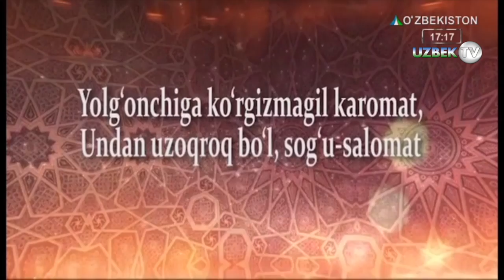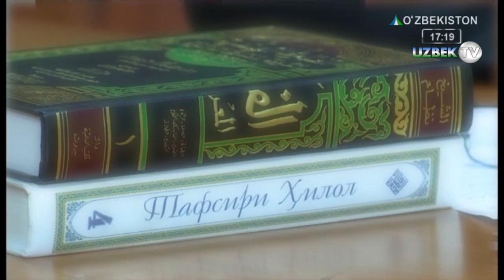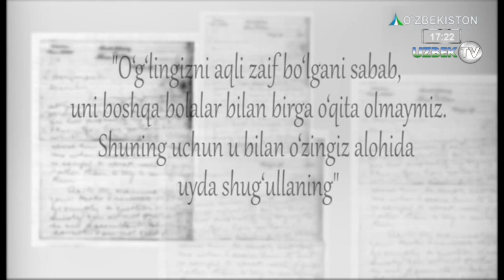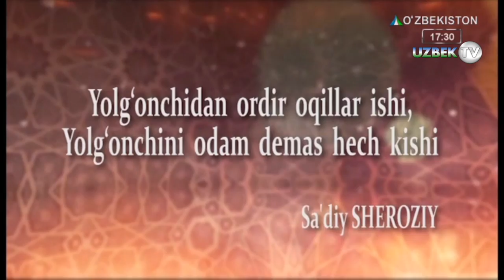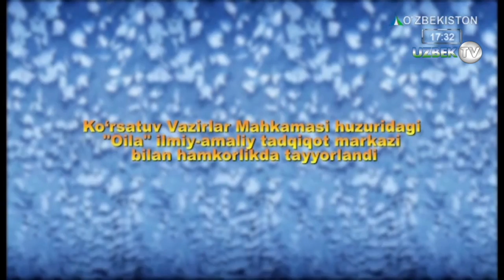"Ёлғон": Ширин ёлғон ёки аччиқ ҳақиқат? Қайси бирини танлайсиз?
"Бахт қаерда" кўрсатуви.